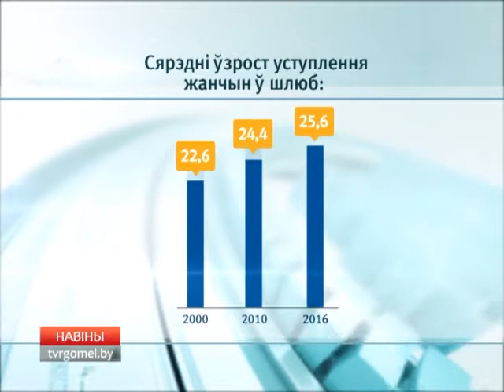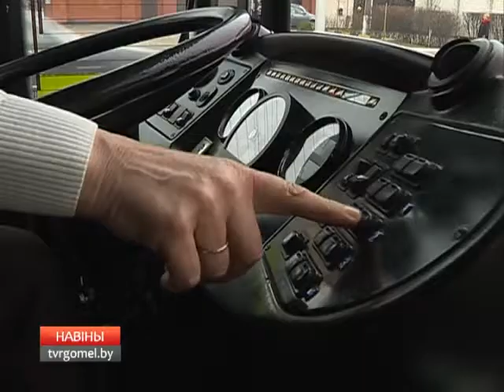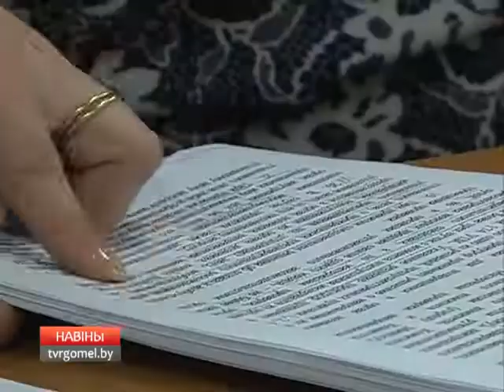08 03 2017 НОВОСТИ